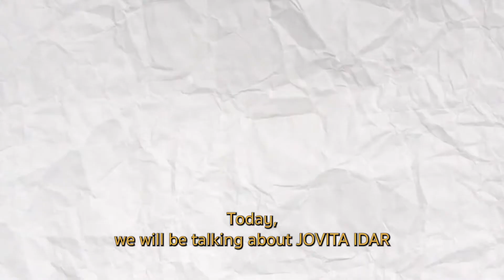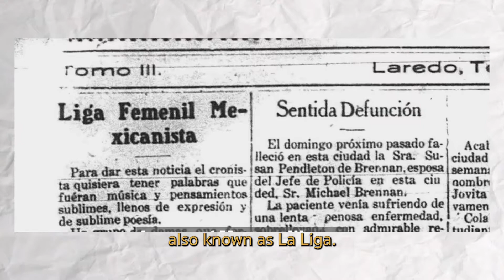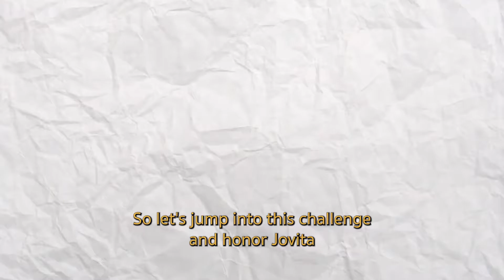How I got inspired to DRAW EVERY DAY for a month! Iconic women . {Mexican Activist JOVITA IDAR}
Hey everyone, it's been a little while, how are you all?
I hadn't done a sketchbook portrait in a while so I figured you might enjoy a process video of my 2022 Daily {NOBLE WOMEN NOVEMBER} SKETCH challenge.  in which I attempt to draw every day for a month
It's messy, it's experimental, it's imperfect, and I had fun. I hope you'll enjoy it :)

CANSON XL Textured Mixed Media 300gsm A5 Paper, Medium Grain, 15 White Sheets, Ideal for Professional -

Royal & Langnickel RSET-ART2503 Small Tin Charcoal Drawing Art Set

All the items below are things I use regularly myself, and use in this video.

Panasonic Lumix G7

MUSIC *
All courtesy of Free ADOBE STOCK Audio :